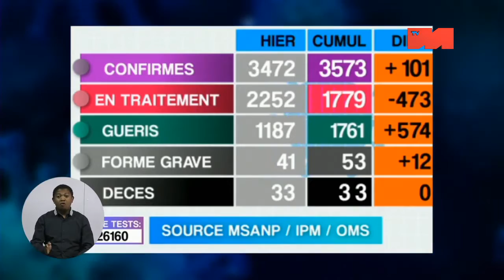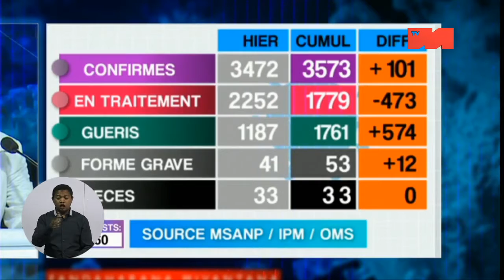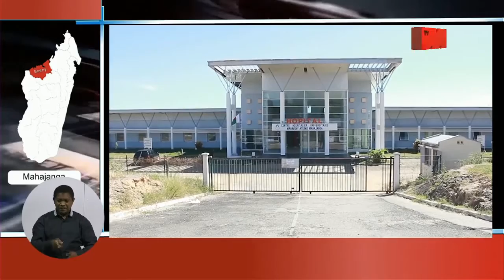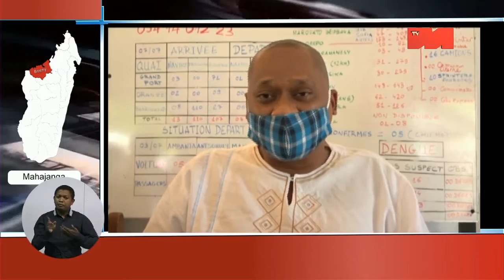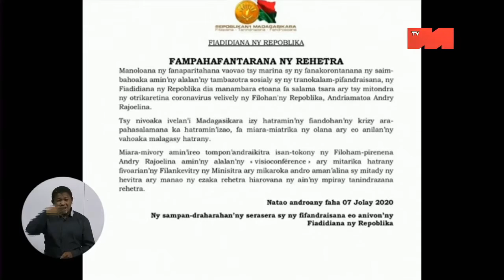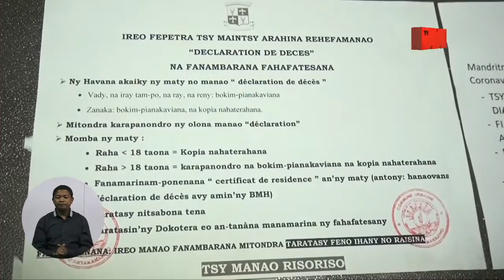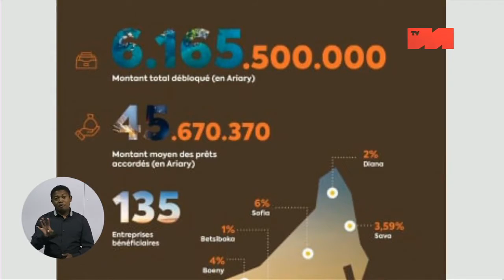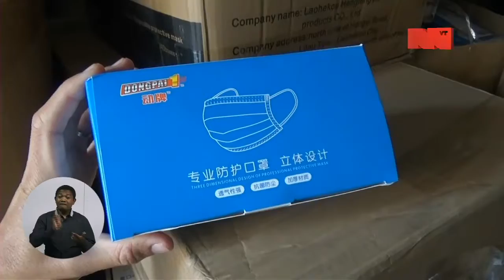JT 19H00 DU 08 JUILLET 2020